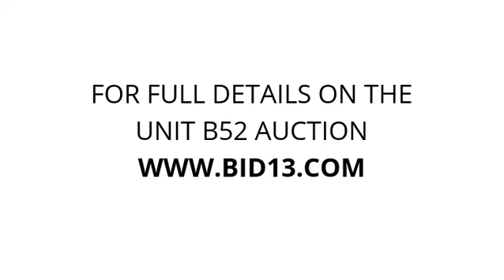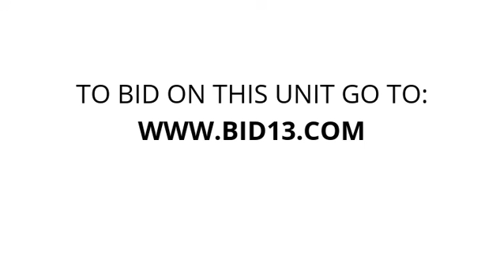Royal Mini Storage-Fairview OR - Unit B52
compressor, Grow-light, electrical-equipment, furniture, AirConditioner, tools, household-goods, light-ballast